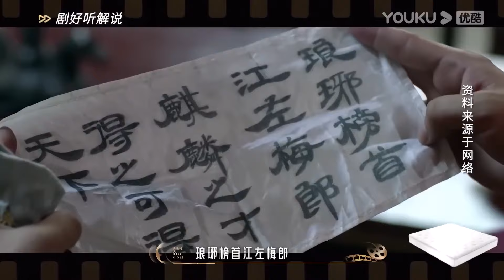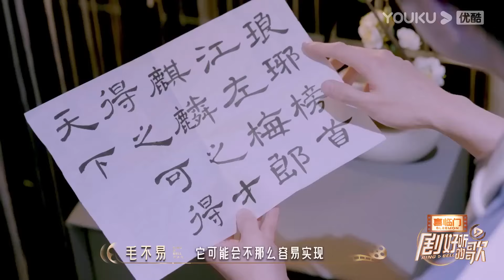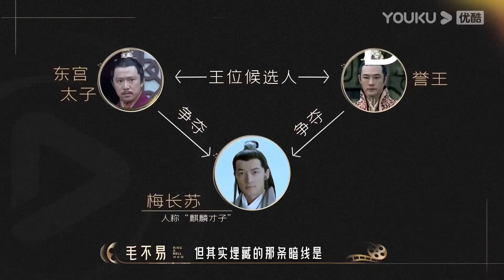毛不易深情演唱《紅顏舊》，一開口夢回《琅琊榜》，沒想到毛不易竟是胡歌鐵桿粉絲 |《劇好聽的歌》